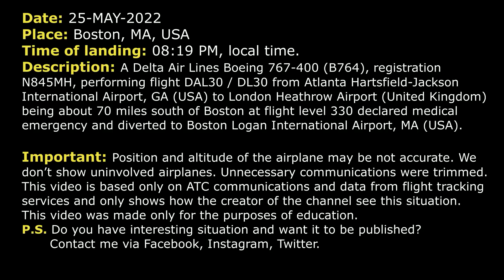Medical emergency on board. Emergency diversion to Boston | Delta Boeing 767-400 | Boston, Real ATC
THIS VIDEO IS A RECONSTRUCTION OF THE FOLLOWING SITUATION IN FLIGHT:

25-MAY-2022. A Delta Air Lines Boeing 767-400 (B764), registration N845MH, performing flight DAL30 / DL30 from Atlanta Hartsfield-Jackson International Airport, GA (USA) to London Heathrow Airport (United Kingdom) being about 70 miles south of Boston at flight level 330 declared medical emergency and diverted to Boston Logan International Airport, MA (USA).

COMMENTS: Delta 30 is at 33000 feet. In a moment the crew will contact Boston Center.
DAL30: Boston, Delta 30, at 330.
CENTER: Delta 30 Heavy, Boston Center, hello.
DAL30: Just to a heads up, we might be having a medical emergency here. We’ll get back to you. But it looks like we may have to go into Boston. We'll ... we’ll get back to you, just wanna give you a heads up.
CENTER: Delta 30, roger, I missed the first part, but I understand you might need to go to Boston, thank you.
DAL30: Roger, we’ll let you know either way. We’re talking to doctors.
CENTER: …
CENTER: Delta 30 Heavy, proceed direct to WHALE.
COMMENTS: It seems that the pilots missed that instruction.
DAL30: Center, Delta 30.
CENTER: Say again.
DAL30: Boston, Delta 30.
CENTER: Go ahead.
DAL30: Yeah, we’re gonna declare the medical emergency and divert into Boston, please.
CENTER: Delta 30, roger, you’re cleared to Boston via radar vectors, turn left heading 050, descend and maintain 11000.
DAL30: 050, down to 11000, Delta 30.
CENTER: Delta 30, Boston altimeter is 3032.
DAL30: 3032, thank you.
CENTER: And Delta 30, when you have a moment could you give me the details of the patient.
DAL30: Diabetic seizure, for Delta 30.
CENTER: Roger and I need age and a sex.
DAL30: Male and we’re not sure of age. Middle-aged. Hold on a second.
DAL30: We don’t have an age yet but he is a male, traveling alone, so we’ll get back to you.
CENTER: Delta 30, roger, no problem.
CENTER: Delta 30, cleared direct Boston Airport.
DAL30: Direct to Boston Airport, Delta 30 Heavy, thanks.
CENTER: Delta 30, reaching 2, correction, reaching 11000 maintain 250 knots.
DAL30: Delta 30, reaching 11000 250 speed.
CENTER: Delta 30, can you confirm that the patient is being attended by anyone?
DAL30: Delta 30, affirmative, he’s being attended by paramedics and a nurse.
CENTER: Thank you.
CENTER: Delta 30, fly heading 010, Approach’s request.
DAL30: 010, Delta 30.
DAL30: And just confirm that heading 010, for Delta 30.
CENTER: Delta 30, affirmative, heading 010.
DAL30: Thank you, Delta 30.
CENTER: Delta 30, contact Boston Approach 120.6, good night.
DAL30: 120.6, thanks for the help, Delta 30.
CENTER: No problem.
DAL30: Approach, Delta 30 Heavy, leveling off at 11000, slowing to 250, with the emergency.
APPROACH: Delta 30 Heavy, Boston Approach, speed is your discretion, fly present heading and descend at pilot’s discretion and maintain 5000.

HOW I DO VIDEOS:
1) I monitor media, airspace, looking for any non-standard, emergency and interesting situation.
2) I find communications of ATC unit for the period of time I need.
3) I take only phrases between air traffic controller and selected flight.
4) I find a flight path of selected aircraft.
5) I make an animation (early couple of videos don’t have animation) of flight path and aircraft, where the aircraft goes on his route.
6) When I edit video I put phrases of communications to specific points in video (in tandem with animation).
7) Together with my comments (voice and text) I edit and make a reconstruction of emergency, non-standard and interesting situation in flight.